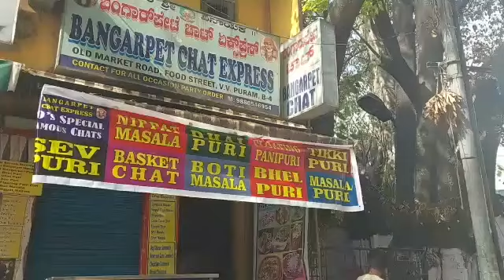Remodeling of VV Puram food street by BBMP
vendors say that they will have to bear the losses as BBMP announced redevelopment of V.V. Puram food street.